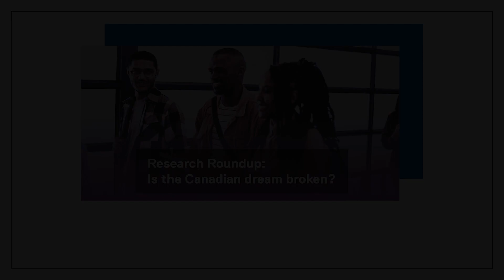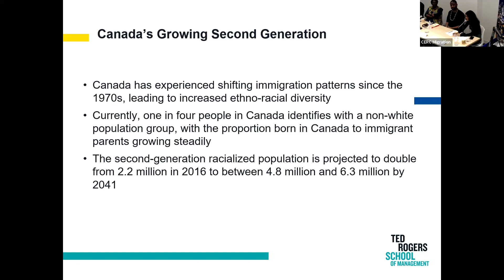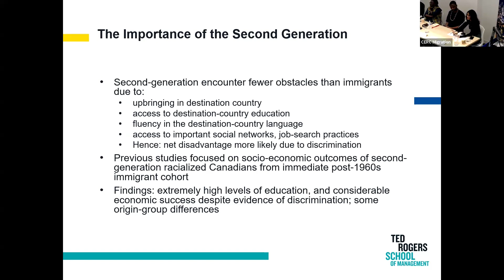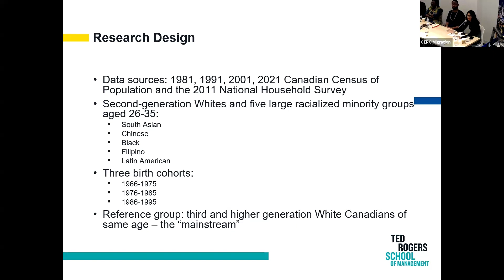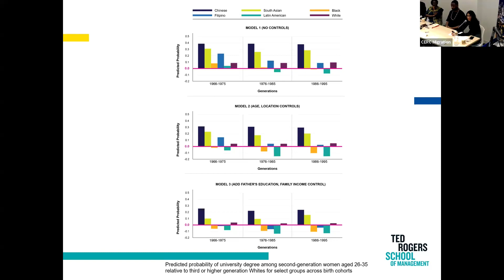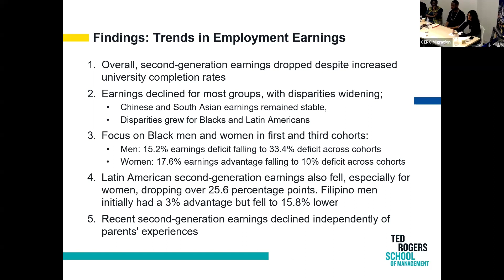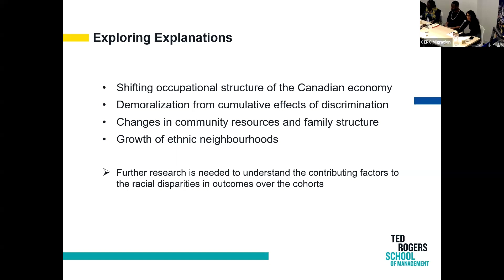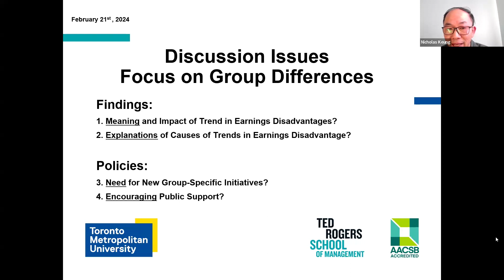Research Roundup: Is the Canadian dream broken?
The pillar of the Canadian dream for newcomers is the hope that their children and future generations will have more opportunity for a better life than they, themselves, have had. This thought-provoking public event delved into the socio-economic experiences of second-generation immigrants to understand social mobility in Canada.